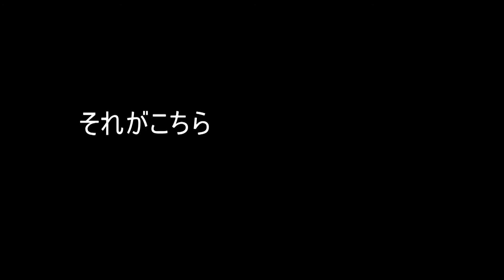キーボードカバーを自作する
究極のキーボードマルチカバー
この汎用性はなかなかの物。
様々なタイプのキーボードに対応する